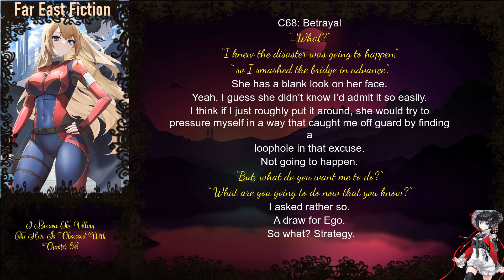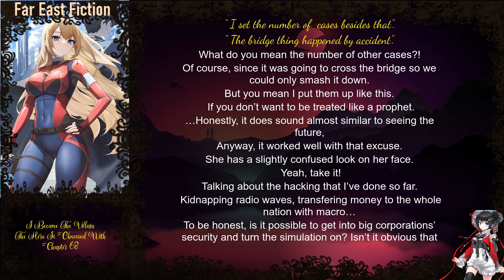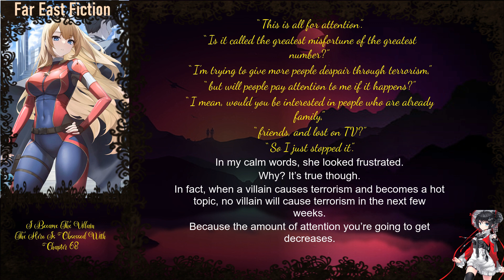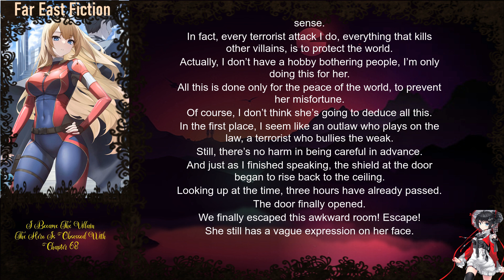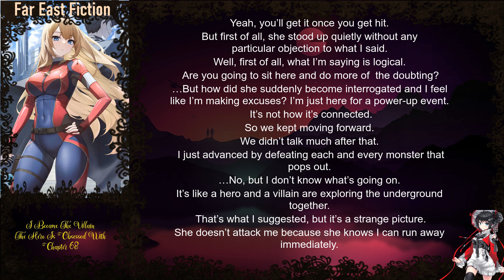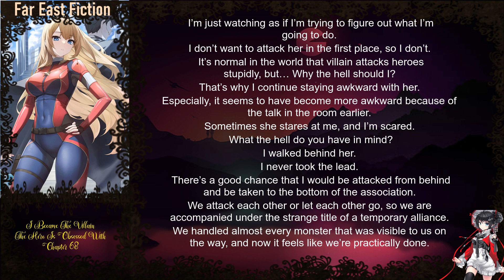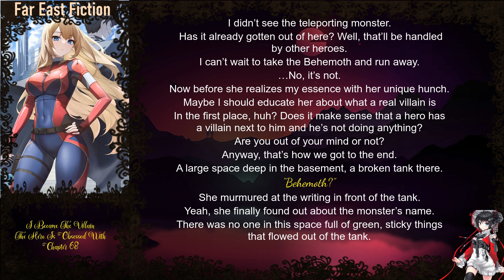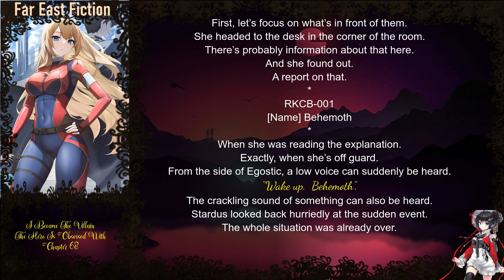I Became The Villain The Hero Is Obsessed With Chapter 68